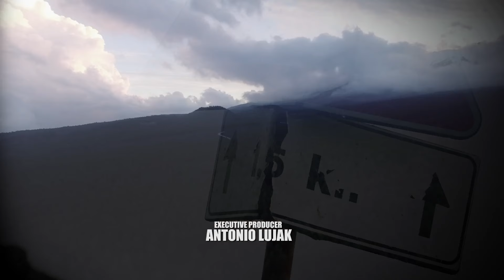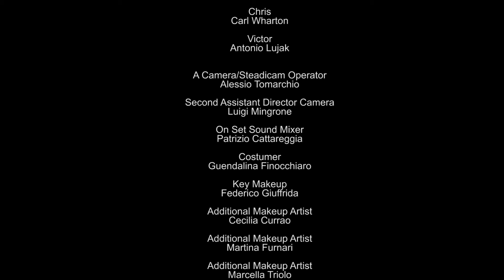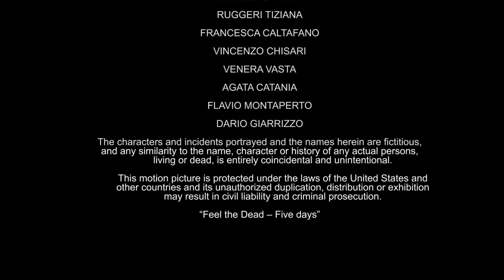Feel The Dead | HD | TV Series | Horror | Season 1 - Episode 01